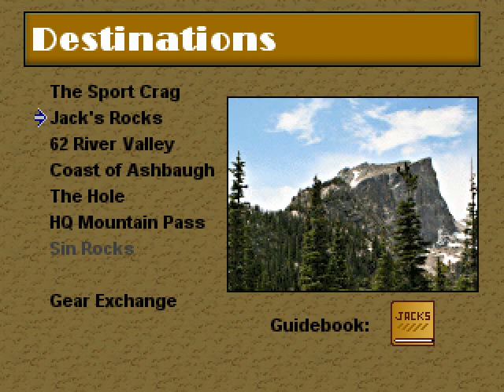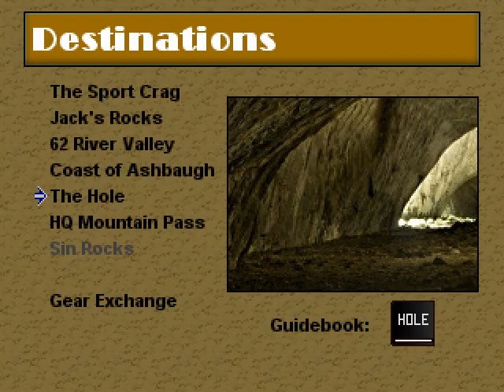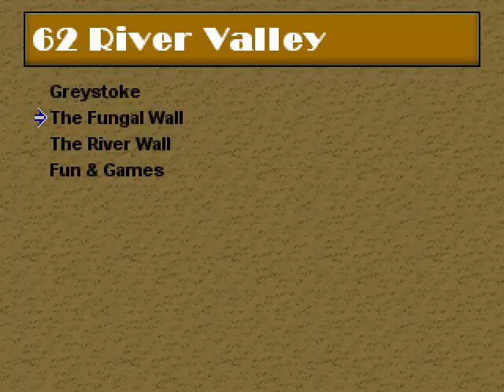Gamer Mouse - Let's Play Solo Joe - Part 13: Lotsa New Solos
Tanara Kuranov does lots of new solos and finds some pickups in Part 13 of his blind playthrough of Solo Joe.

This playthrough is done mostly blind. I read the manual and had played the demo a little bit before this.

New routes done in this part are:

Boy Wonder - 5.11a (The Hole, The Dark Side)
Prometheus - 5.10a (The Hole, The Womb)
Batteries Included - 5.10c (62 River Valley, The River Wall)
Do It Again - 5.11a (The Sport Crag, Stainless Wall)

New solos done in this part are:

Idiot Wind - 5.7 (62 River Valley, Fungal Wall)
Die Young & Pretty - 5.7 (Jack's Rocks, The Ninja Bunny)
Snot & Vomit - 5.7+ (Jack's Rocks, The Ninja Bunny)
Death by Suburbia - 5.7 (Coast of Ashbaugh, Aesthetica)
Of Sand & Cows - 5.7 (Coast of Ashbaugh, Sand & Cows)
Frisky Disco - 5.7 (Coast of Ashbaugh, Sand & Cows)
Need it like I do - 5.7 (Jack's Rocks, Mamma)
Itsy Bitsy - 5.7+ (Jack's Rocks, The Mutant Hamster)

94 routes done, 36 soloed